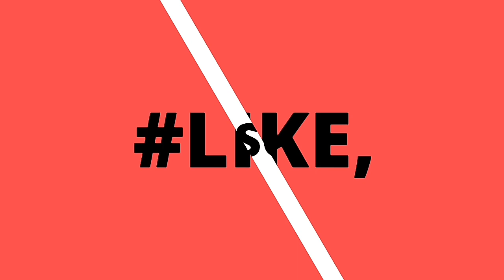Download Hungry Shark World MOD APK 3.0.2 Unlimited Gems